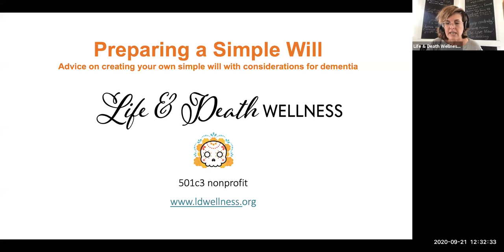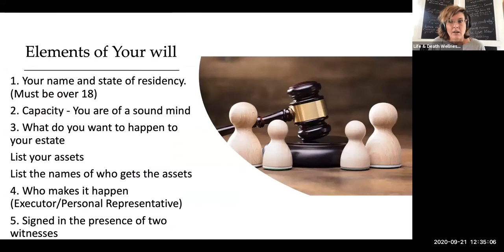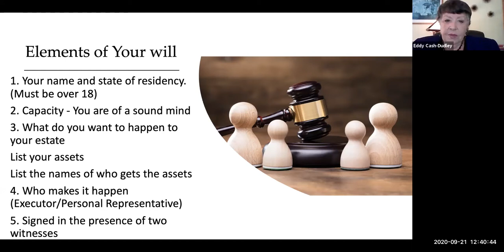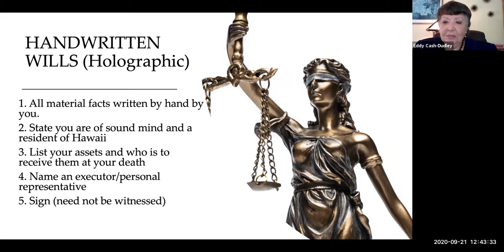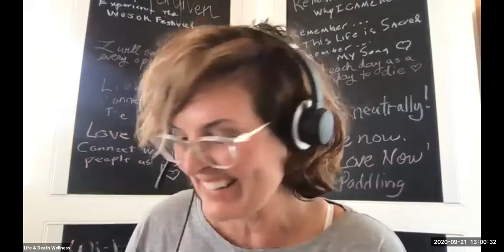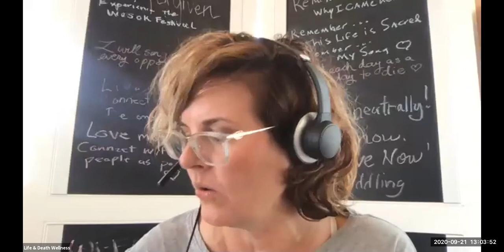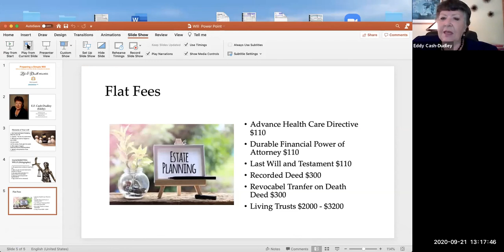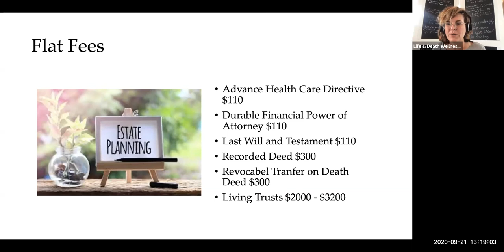How to Create Your Own Simple Will with Capacity Considerations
Family Law Attorney, Eddy Cash-Dudley, will discuss the elements of a will and how to write your own. A simple will is going to be made available to all registrants. The definition of capacity and how it pertains to dementia will be discussed.

Cole Smith, Corporate Director of Dementia Care Services, will discuss the importance of getting all wishes in place during the early stages of dementia and thoughts on how to honor those who have not done this.